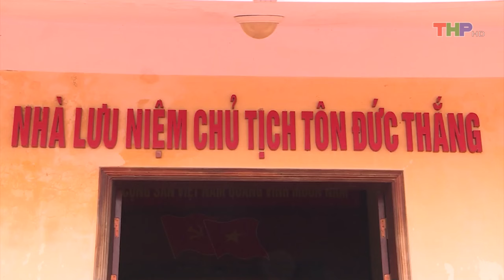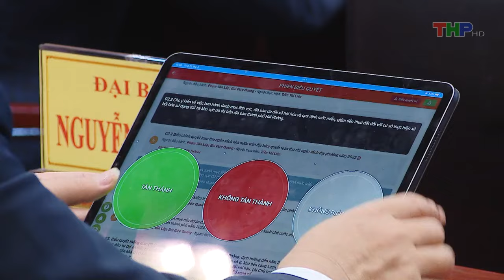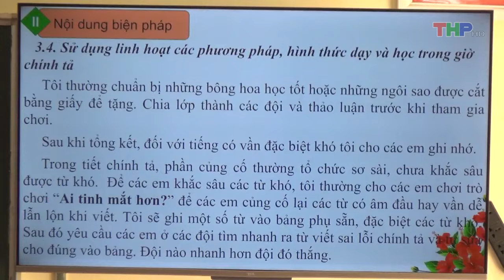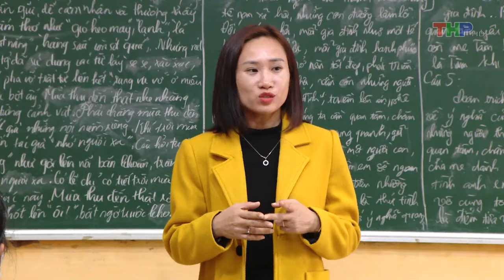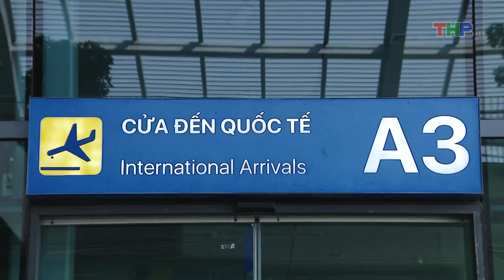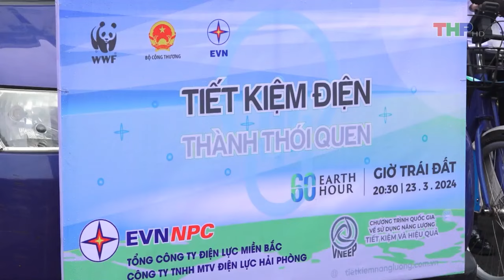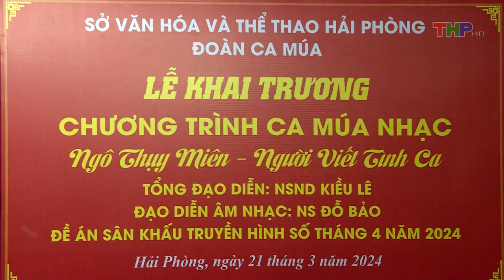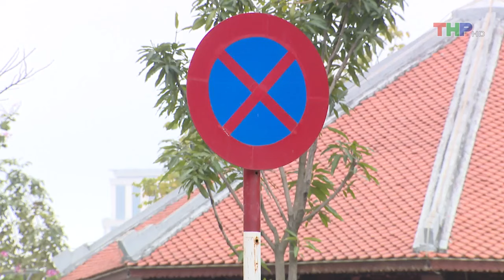Bản tin thời sự tối (22/03/2024)